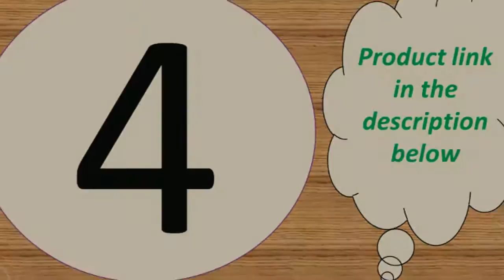Top 5 best car interior accessories under 30$ 2019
Today i will show You-  Top 5 best car interior accessories under 30$  2019

1--Watchband Wrist Band Strap For TomTom

4-- Breathable Wristband Strap for Garmin Fenix 5 Plus

MORVIDEO

Description:
Features:
- 100% brand new and high quality
- Suitable for enhancing and replacing your watch
- Leather and stainless steel buckle
- Great permeability suitable for daily wear
- Color:A-Brown,B-brown,B-black
- Fit wrist size for 150-200mm